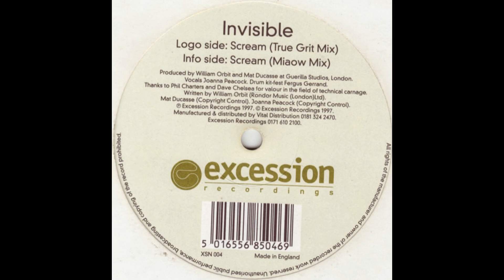Invisible - Scream (Miaow Mix)